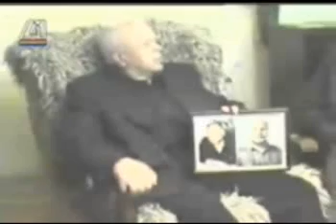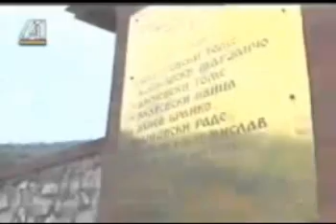Кој zа štо sе bоrešе vо 2001 -vа? (3)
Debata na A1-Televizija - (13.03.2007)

Debate on Macedonian A1-Television
- Who fought for what in 2001?